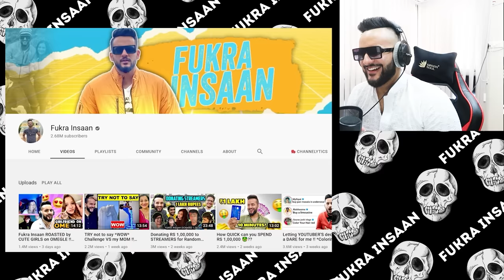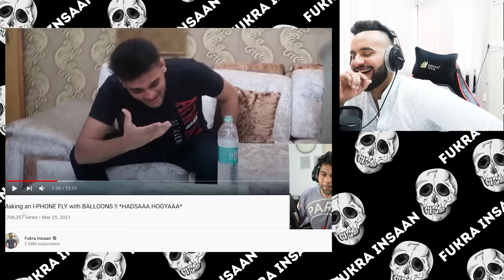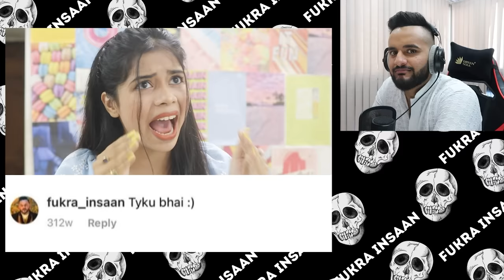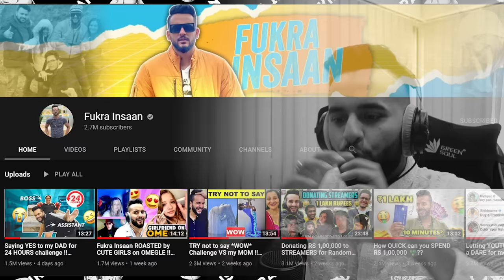I asked BIG YOUTUBER'S to ROAST ME !! *Worst mistake*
A big thanks to @triggeredinsaan @souravjoshivlogs7028 @Thugesh @DhiruMonchikk @SamreenAli142 @PragatiVermaa @FoodieWe @theRachitroo @WAJAHATHASAN @kishanell  for making this video possible !!